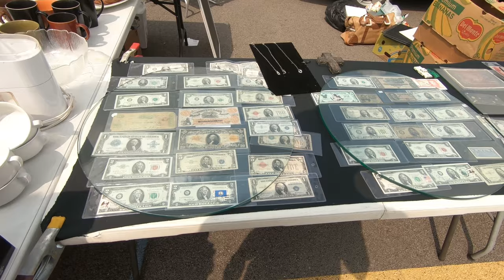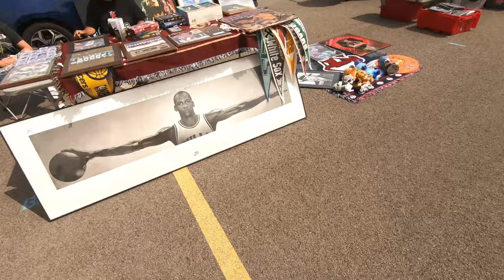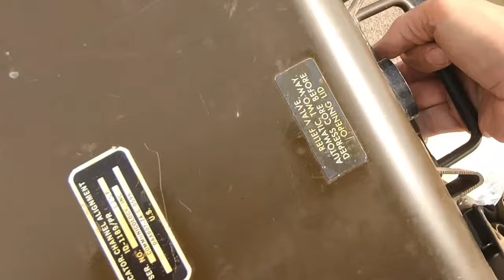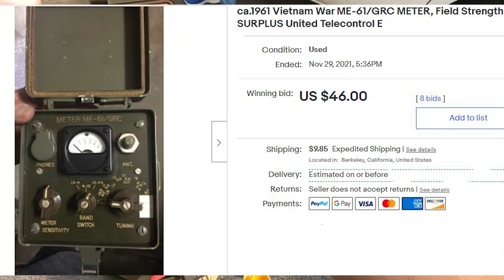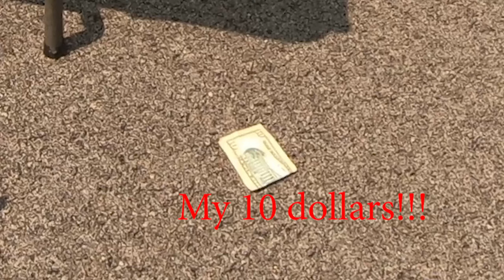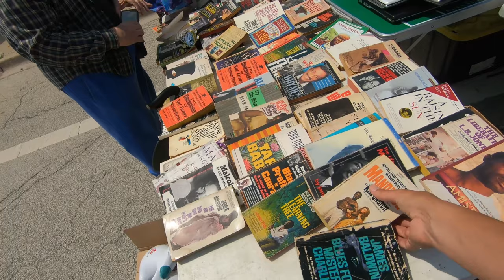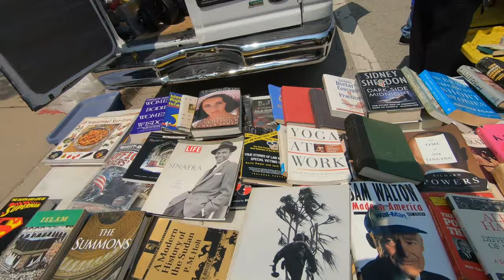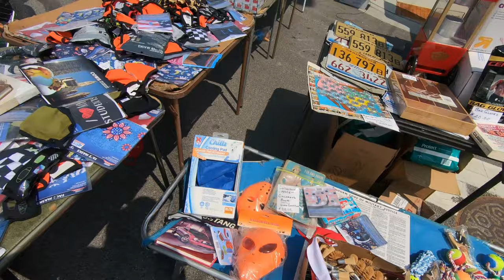Chicago Flea Markets!! The Search for Vintage Deals Continues!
As I head south towards the start of the 600 Mile Yard Sale (Highway 127 Yard Sale), I hit up two flea markets in the Chicago area in search of vintage bargains. First, the MASSIVE Wolff's Flea Market in Rosemont, Illinois, and later, the Maxwell Street Flea Market just south of downtown Chicago. I always have high hopes of finding vintage items or old architectural pieces that could be used for home or man cave decor. Chicago is old but are they willing to bring out their good old antiques?!